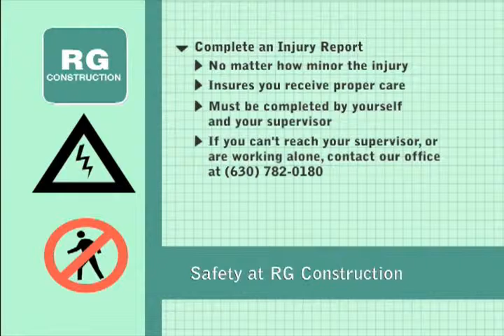Safety Video: Introduction ENGLISH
Safety Training Program